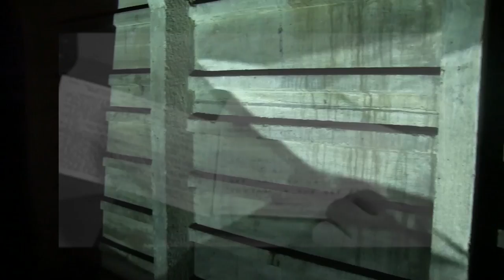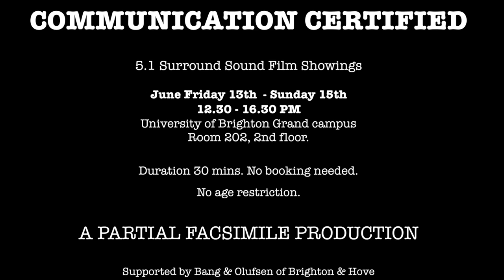Communication Certified trailer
5.1 surround sound film screening

Grand Parade campus, University of Brighton.
Room 202, 2nd floor.
June Fri 13th -- Sun 15th 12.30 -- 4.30pm.

30 min cut movie projection of a 2hr long site-specific sound and visual improvisation performance that took place in a WW2 air raid shelter in Brighton.

The film footage concerns the development of communication technology through warfare and how art films can operate as mediators of information.

The performance was also challenging the
usage of home cinema surround sound systems for a live concert and thus future prospects of this music format to be standardised.

Supported by Bang & Olufsen of Brighton & Hove.

A Partial Facsimile performance and production.

Free entry. No age restriction